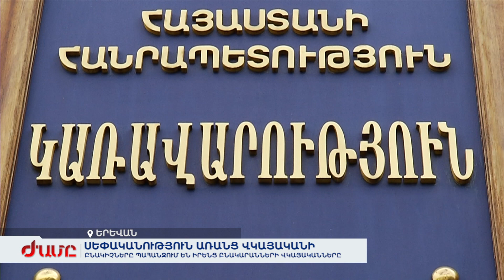Բողոքներ կառավարության շենքի մոտ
Գործադիրը չի փոխի բազային ֆինանսավորման ձևը: Կառավարության նիստում աջ ղեկով մեքենաների հարցը չի քննարկվել: Բնակիչները պահանջում են իրենց բնակարանների վկայականները: